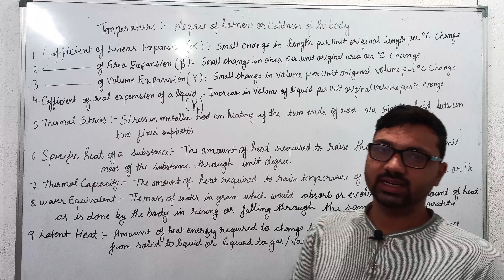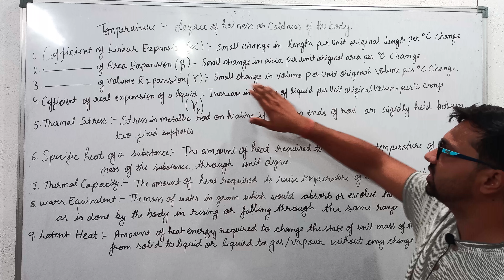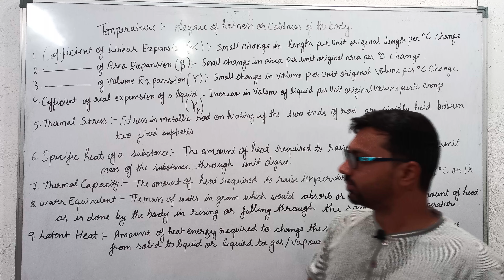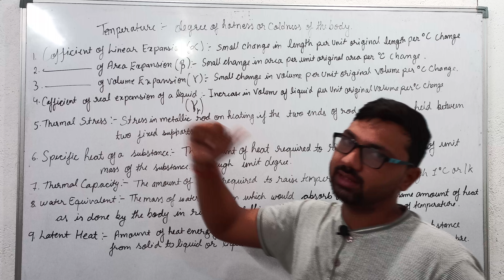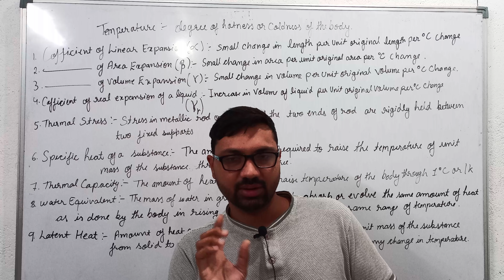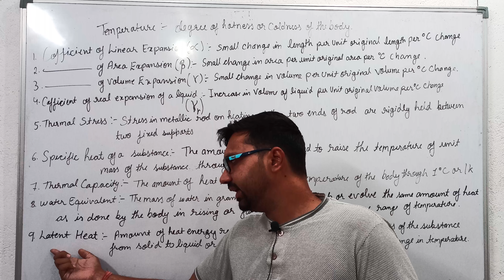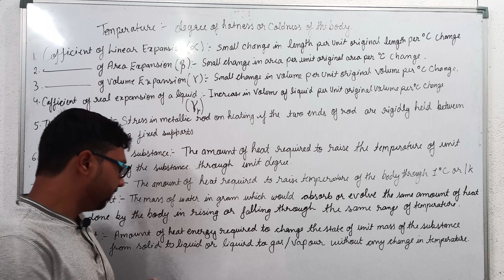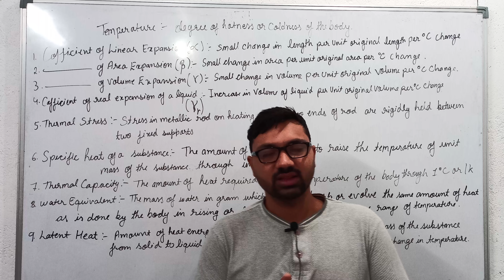CLASS 11 | THERMAL PROPERTIES OF MATTER| INTRODUCTION CLASS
Do write in comment if you have any questions?